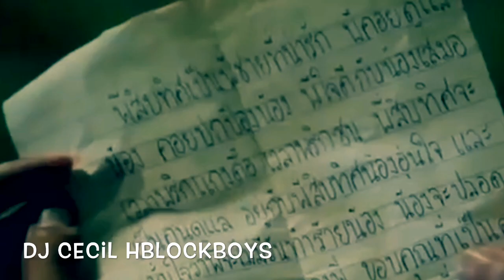Dj Cecil Ioe Pe Leai - Della Jensen_Lagi Matautia Della